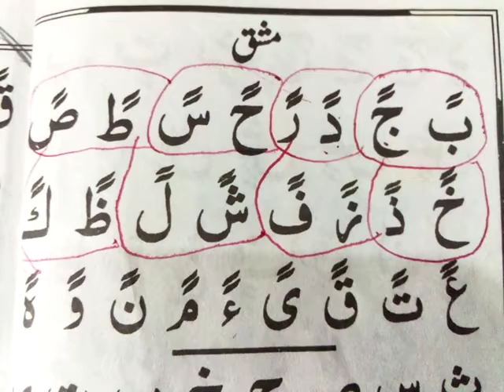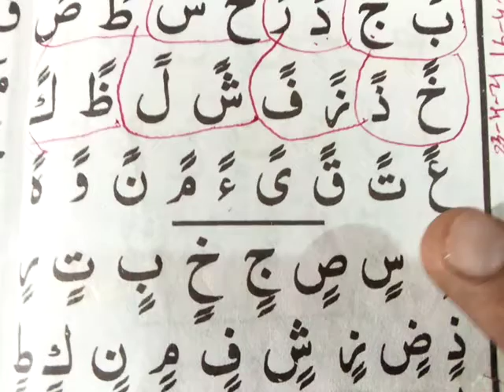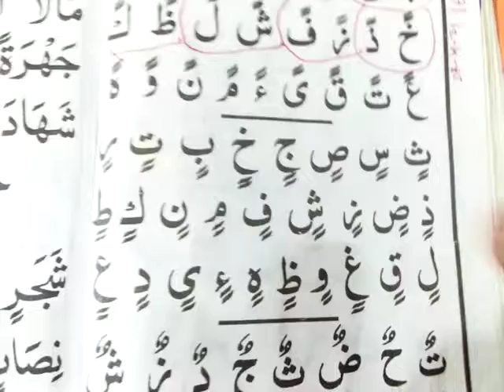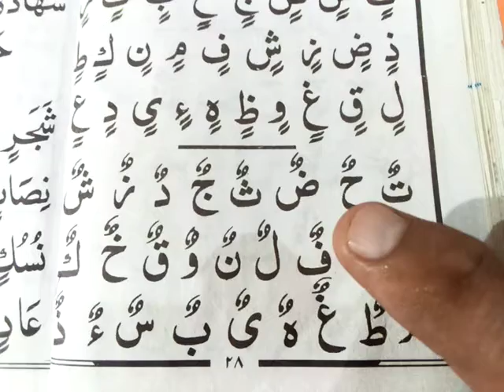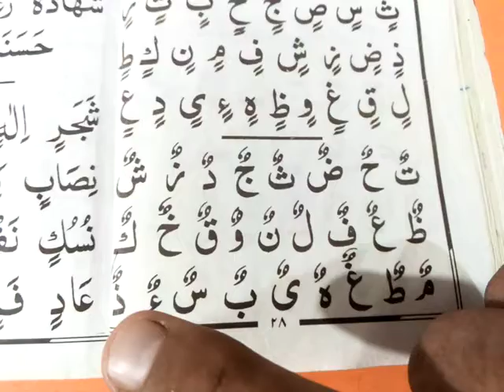قاعدہ یسرنا القرآن سبق نمبر نو (تنوین) کی مشق Qaaidah Yassarnal Qur'aan Lesson No.9 Practice